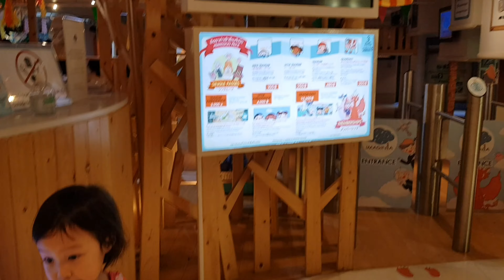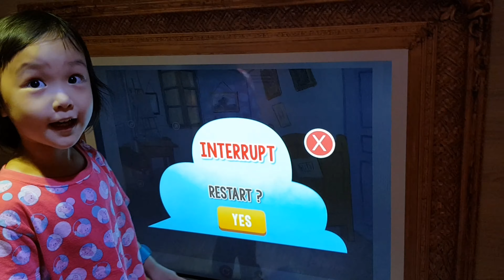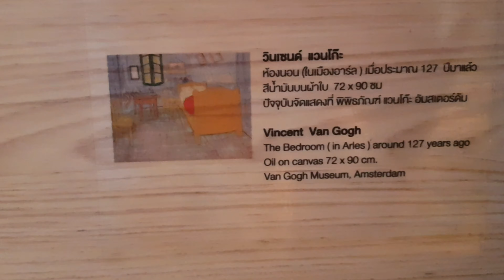น้องพลอย | ปลดปล่อยพลังที่ IMAGINIA playland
น้องพลอยไปเล่นที่ IMAGINIA the playland of imagination ชั้น 3 ศูนย์การค้าเอ็มโพเรียมค่ะ